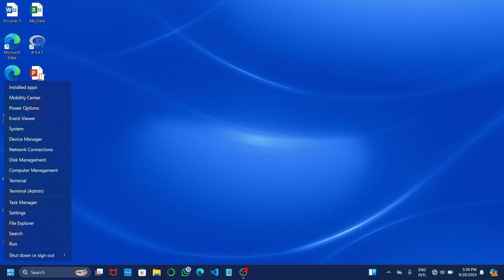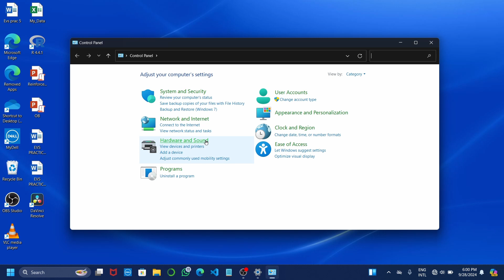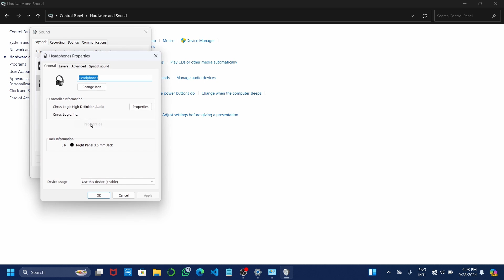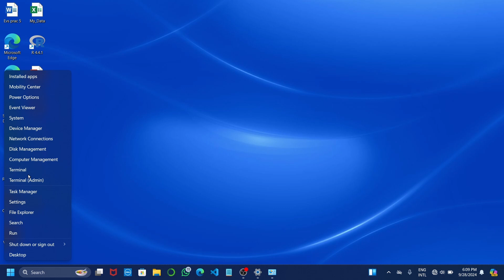Fix external mic not working in Laptop | Best way to solve this problem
How to fix external mic not working issues | How to solve external mice not recognised in window 10

external microphone being recognized as headphones in windows 11,
external microphone being recognized as headphones